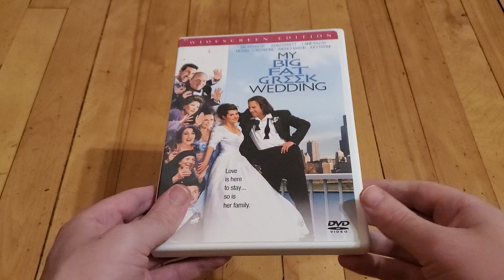My Big Fat Greek Wedding DVD